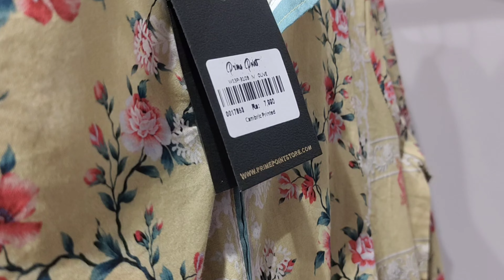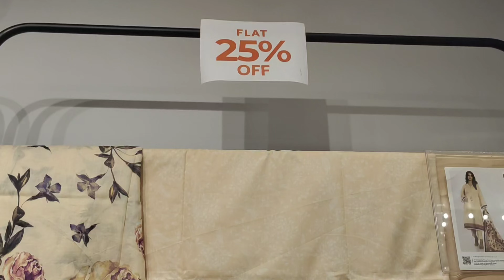Prime Point Brand Sale / 40% Off sale / Men's Womens & kids Stitched / Unstitched Summer collection